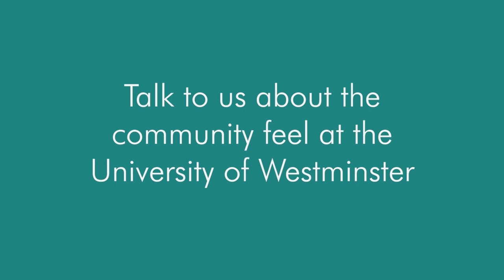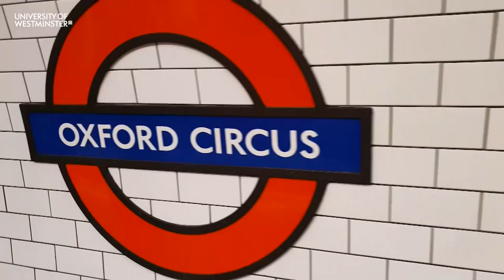Why We Love Westminster | International Student Voice | Ep1 | University of Westminster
What is it really like for international students to live in London and study at the University of Westminster? Find out in our new International Student Voice series.

In the first episode of the International Student Voice series we ask three international students to provide an insight into the diverse Westminster community, the support they received, the practical elements of their courses, and their positive relationships with lecturers and tutors.

Episode 1 features Bong, who is studying MA International Liaison and Communication, an LLB Law Honours student, and Bunleng, who is studying MA Social Media and Digital Communication.

They talk about the importance of joining societies, building networks within the international student community, and how everything you want to do and see in London is so easy as a student at Westminster.

Questions in Episode 1:
Talk to us about the community feel at the University of Westminster.
What’s it like living in the heart of London?
How did you feel supported as an international student?
Talk to us about the practical elements of your course.
How would you describe your relationship with lecturers and tutors?

Students featured in this episode:
Bong Anh Vu

London is your campus when studying with us at the University of Westminster.

See all the opportunities our students have while studying in one of the most exciting cities in the world. We’d love to hear what you’re planning to do and see once you get to London.